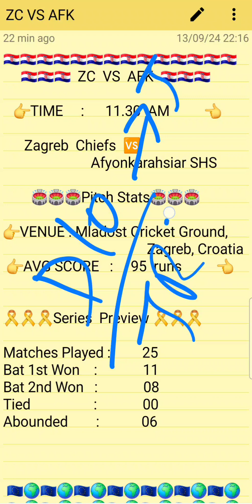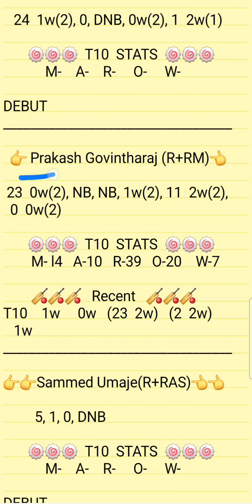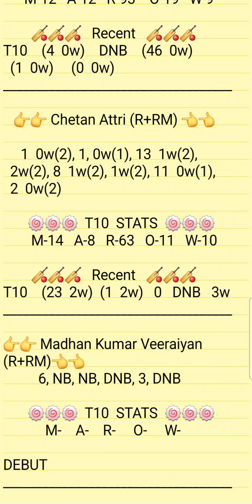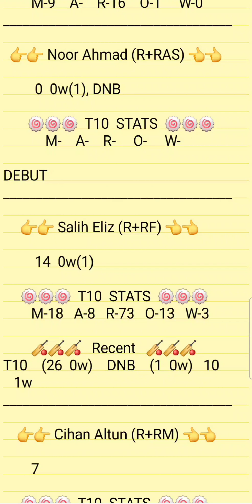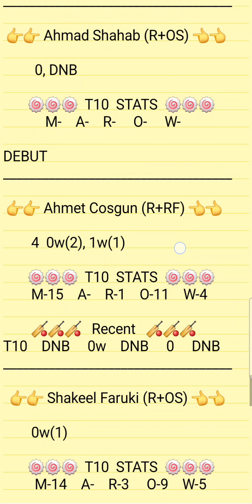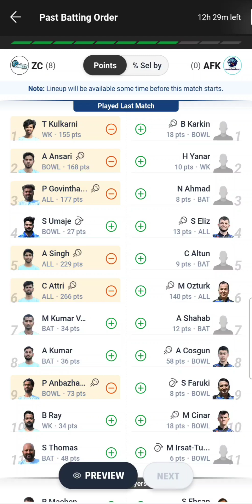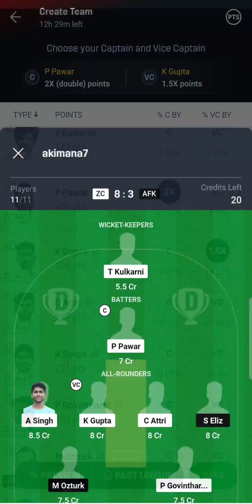ZC VS AFK Dream11 Prediction | ZC VS AFK ECS Croatia T10 14/09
1.ABOVE VIDEO IS BASED ON MY OWN RESEARCH AND ANALYSIS, NOBODY IS FORCED TO PLAY OR BELEIVE IN MY VIDEOS, GO WITH YOUR INSTINCT

2. DREAM11 TAKES GREAT CARE TO COMPLY WITH ALL CENTRAL AND STATE LEGISLATION IN INDIA TO ENSURE THAT USERS ARE FULLY PROTECTED.

PREDICTION
ANALYSIS
PREDICTIONS
ZC VS AFK
ZC VS AFK DREAM11
ZC VS AFK DREAM11 ANALYSIS
ZC VS AFK MATCH PREDICTION
ZC VS AFK PREDICTION
ZC VS AFK GAME OF 11
ZC VS AFK MATCH TEAM
ZC VS AFK TODAY'S TEAM ANALYSIS
ZC VS AFK T10 MATCH
ZC VS AFK T10 TEAM
ZC VS AFK MATCH
ZC VS AFK TEAM
ZC VS AFK TEAM ANALYSIS
ZC VS AFK TEAM PREDICTION
ZC VS AFK TODAY'S MATCH
ZC VS AFK T10
ZC VS AFK T10 PREDICTION
ZC VS AFK AUSTRIA T10
CROATIA  T10
ECS CROATIA T10

PITCH REPORT
MATCH PREDICTION